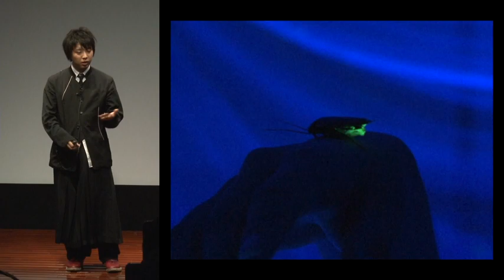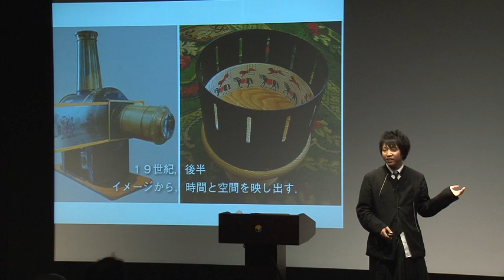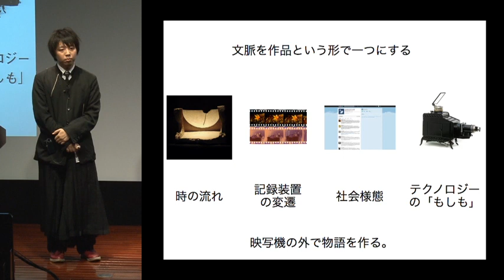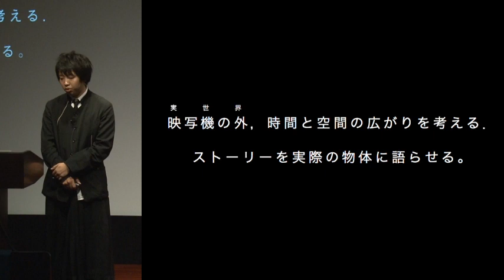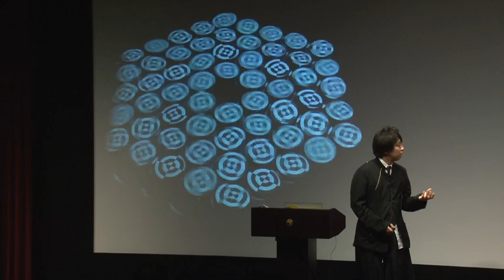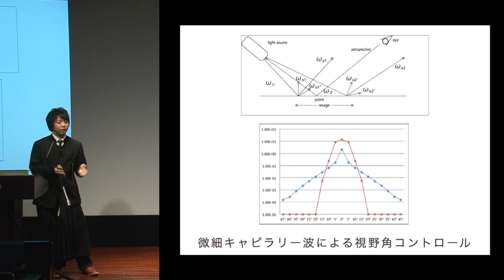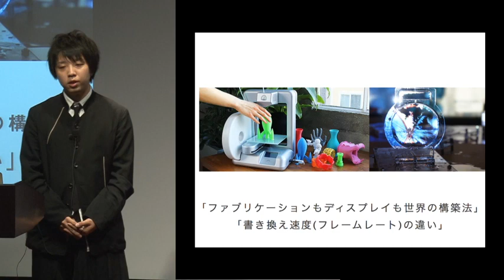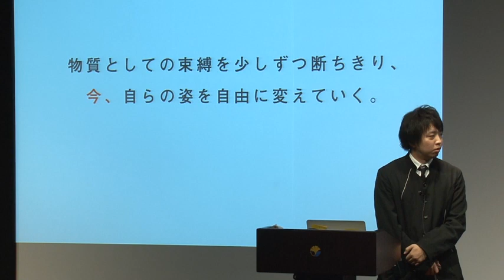落合 陽一 (東京大学大学院学際情報学府／日本学術振興会特別研究員)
1987年生，メディアアーティスト. IPA認定スーパークリエータ．名前の由来はプラス(陽)とマイナス(一)，生まれたときから電気が好き．父は作家・落合信彦．筑波大学でメディア芸術を学び，現在，東京大学大学院学際情報学府在学中．制作のコンセプトは変幻するメディア装置を用いて主観をあやふやにさせる表現の追求や事象の「電気的再構成」．研究テーマは，HCI，ディスプレイ，メディアアートなど多岐に及ぶ．日本学術振興会特別研究員DC1．主な作品や研究に，アリスの時間(府中市美術館)，モナドロジー(MMM/TokyoDesignersWeek)，コロイドディスプレイ(ACM SIGGRAPH)，サイクロンディスプレイ(ACM SIGGRAPH)など視覚への訴求を特徴とするものが多い．国内外の受賞歴多数．英国国営放送をはじめとしてメディア露出多数．TEDxTokyo yzやTED@Tokyoではスピーカーを務め好評を博した．作家業の他に，ユーザーインターフェースやシステムデザインを専門とするジセカイ株式会社に経営/研究で参画し学際研究分野のアウトリーチなども行うなど多岐に活動実績がある．

講演の詳細は、以下のページをご覧ください。